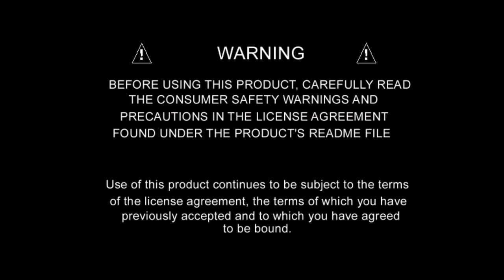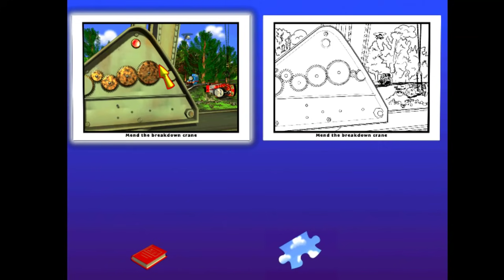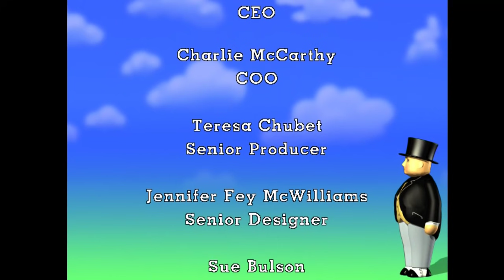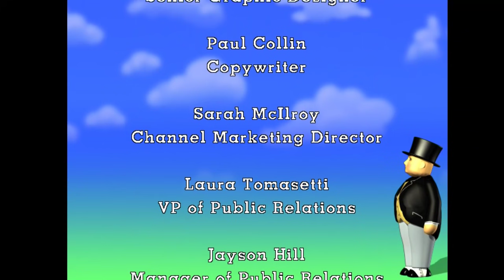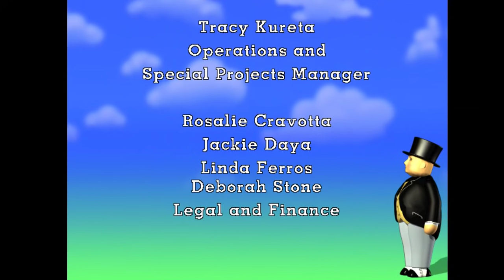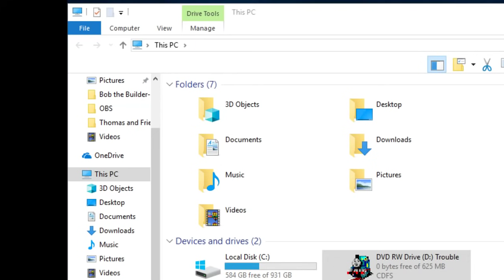Thomas & Friends: Trouble on the Tracks!